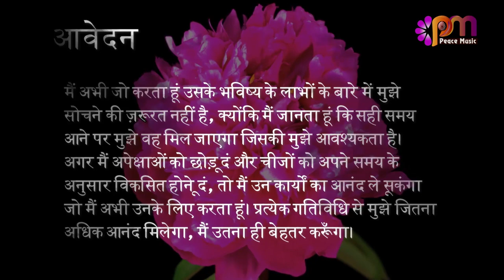26 दिसंबर 2023 आज का सुविचार